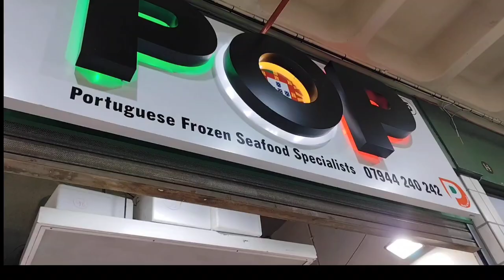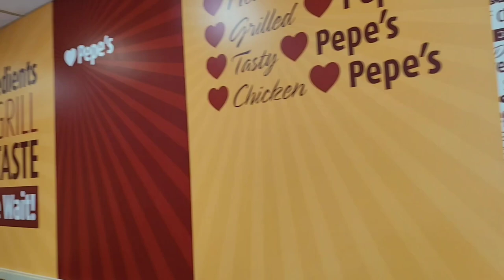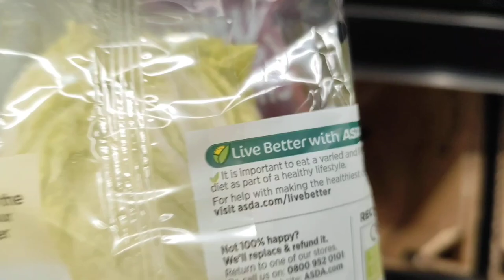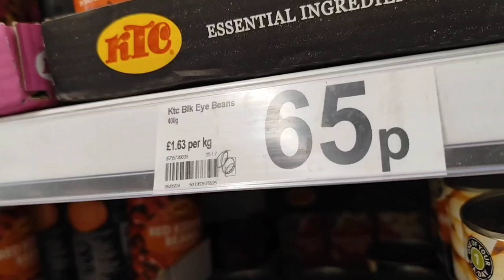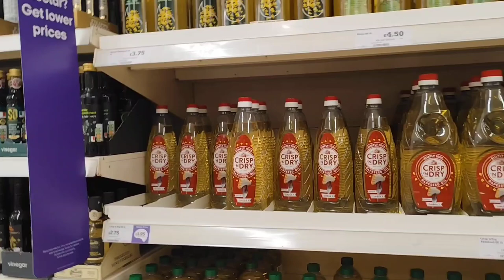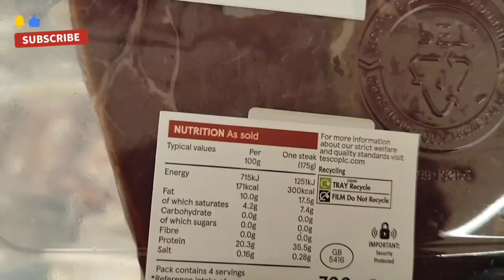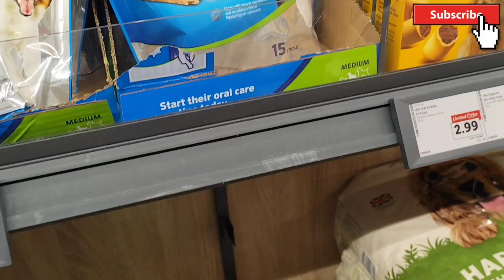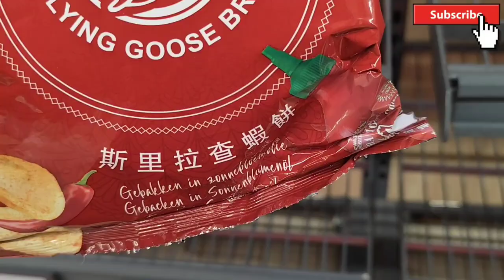ONE MONTH GROCERY SHOPPING | FAMILY OF FOUR | EXTREME BUDGET GROCERIES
🎄Make My Christmas day Memorable🎄

Welcome to my HOME BARGAIN * ASDA *  LIDL * TESCO * BILLINSGATE FISH MARKET * SANSBURY grocery haul, massive bargain.
I got some good bargains in this haul, I hope you enjoy.